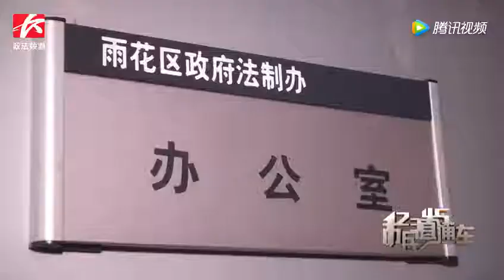街道办改口未否定小区业委会违法，多部门介入调查